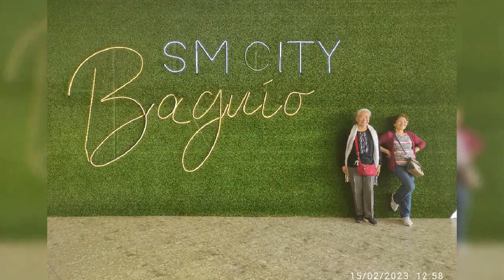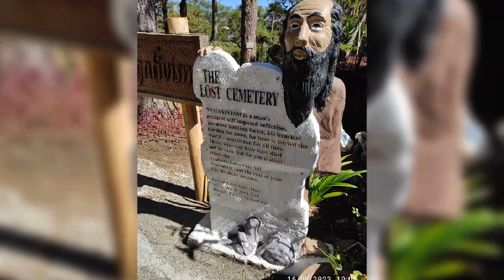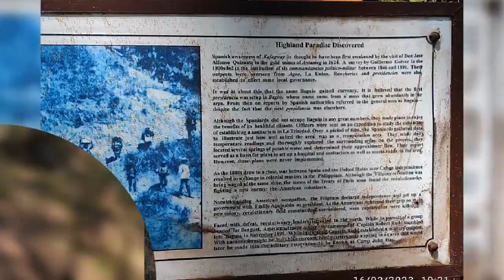Baguio Trip (Video 2)